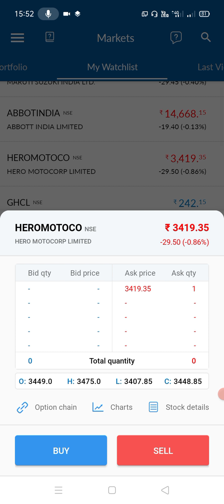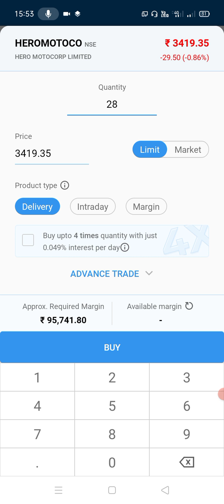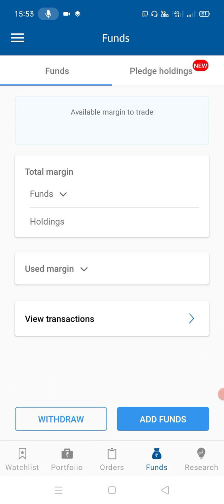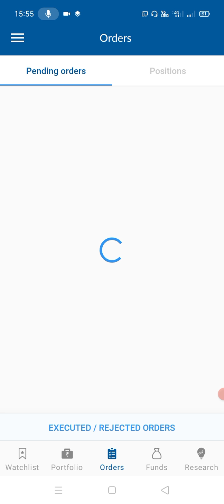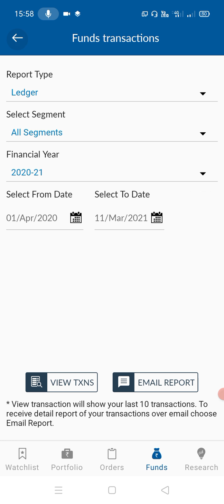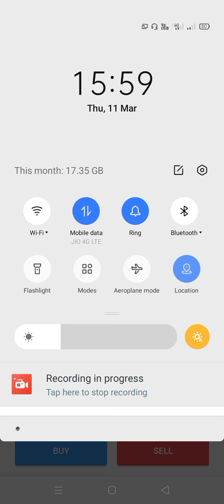angel broking review